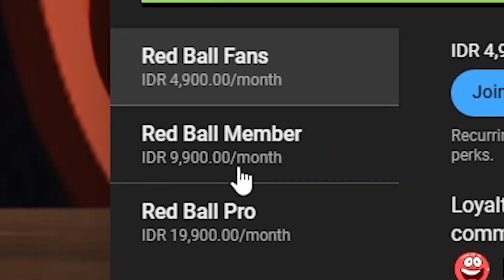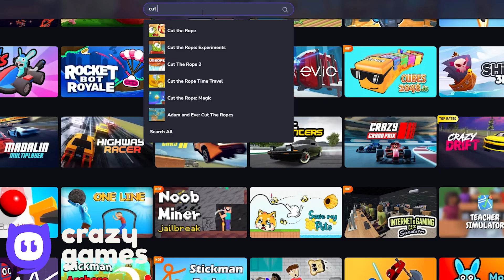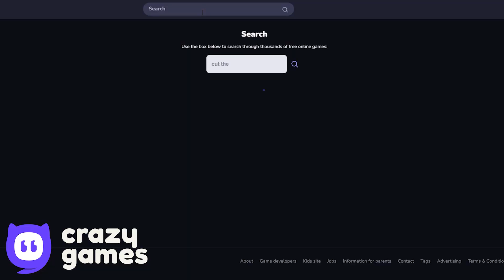Duo Black White Ball vs Duo All Bosses - Fusion Battle - Gameplay Volume 1,2,3,4,5